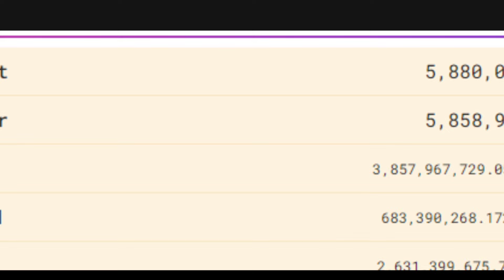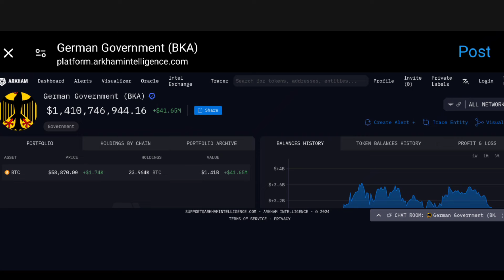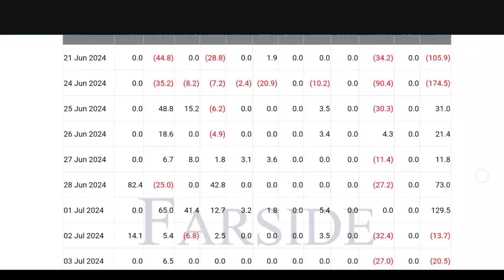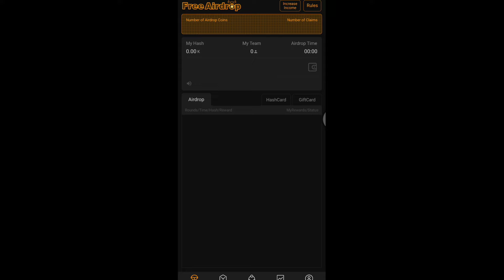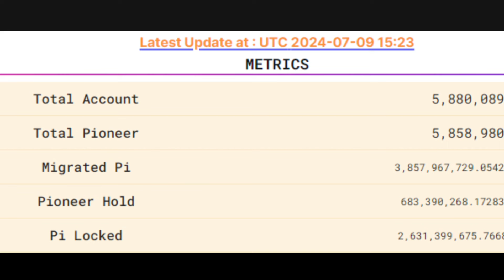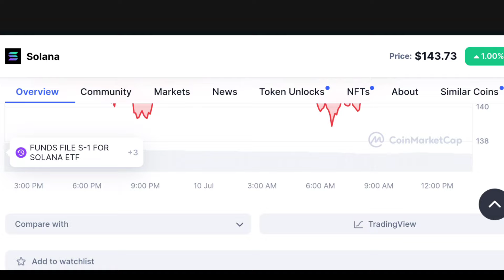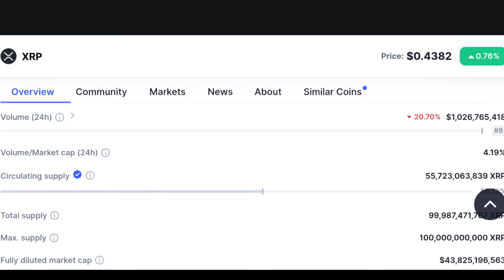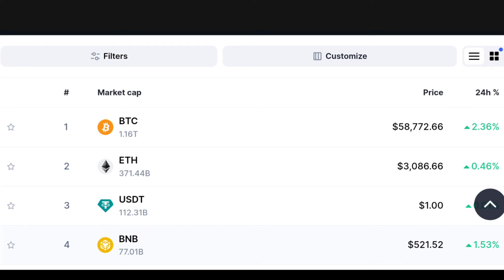Pi network | Shocking Mainnet Release Supply Price will make you Millionaire? New update news today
cryptocurrency

memefi secret reward code today
memefi daily combo code today
Crypto currency update
crypto withdrawal
earn crypto daily
crypto money online making
oex withdrawal process update
Hamster crypto coin
Hamster Kombat withdrawal process
memefi Withdrawal process
crypto airdrop
ton blockchain
playtoearn
taptoearn
combo card 17 June today
Cipher code 17 June today
Morse code 17 June today
secret tap code 17 June today
secret reward combo 17 June today
Daily combo coe 17 June today
memefi coin secret tap
memefi code
memefi code code today
memefi mad lads
memefi coin daily code
memefi mining update
memefi daily bonus code